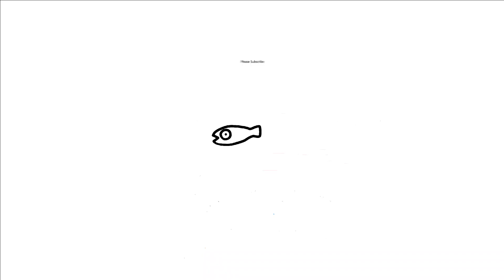Girlfriend vs Boyfriend "Huggy Wuggy Prank with Among Us Vent" Drawing Challenge！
Amazing Girlfriend vs Boyfriend！How to draw "Huggy Wuggy Prank with Among Us Vent" Drawing Challenge.
I love the cute picture of my girlfriend.
Please enjoy it together.

And, Today you can see Among Us inspired character drawing challenge and then the tutorial.